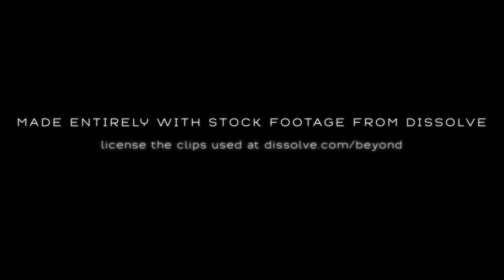Beyond — An audiovisual meditation on nature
Beyond the city, beyond the noise, beyond the buzz of our always-on world — just beyond the horizon, you’ll find landscapes of a truly epic nature. Put on your headphones and take two minutes to see Earth on a geological scale in this meditative montage.

Created entirely with Dissolve stock footage.

Music: “The Sun Will Rise Yet We Won’t Be Here” by Heinali, licensed from Audiosocket